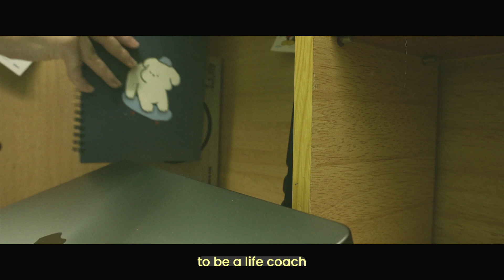Pieces of Life 💛 moving back to my childhood home, life after 30, The ebbs and flow of life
I forgotten to bring my mic, so the voice over quality is not the best. But I still want to complete this video, so I did it anyway. Hope you guys don't mind!

Life has this sense of humour to bring us to places we least expected. I've moved back to my hometown for a while now, and I'm getting used to the rhythm of life here. I enjoy how slow and quiet life can be. We're still moving in and out and trying to see whether this travelling life style will work out.